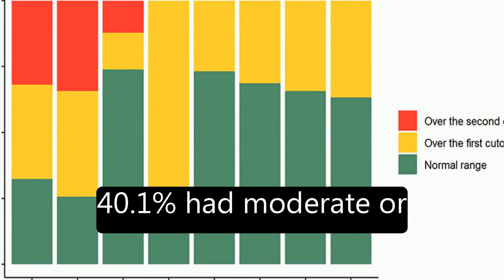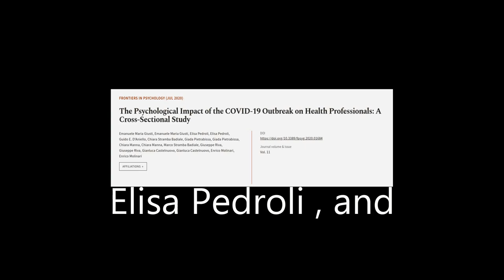The Psychological Impact of the COVID-19 Outbreak on Health Professionals: A Cross-Se... | RTCL.TV